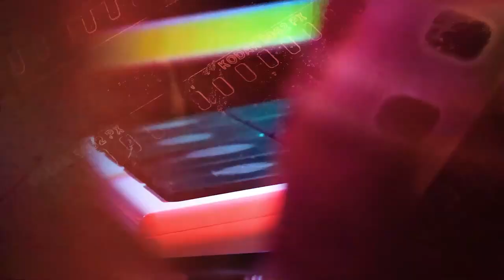सुकना साहित्यिक सांस्कृतिक संस्थानद्वारा भानु जयन्ती पालन